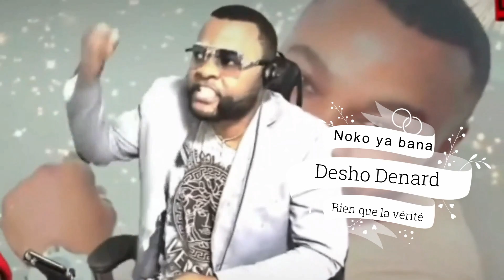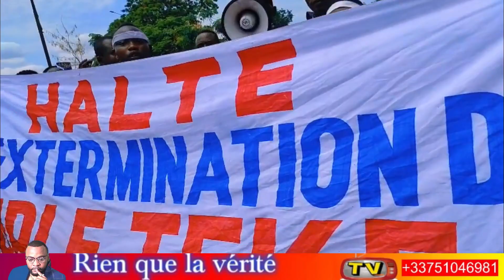BOTALA NDENGE BABOMI BATU@BAYAKA NA BATEKE BABOMANI MINDUKI NA MACHETTE KOKATA KOBOMA BOYOKA MAKAMBU